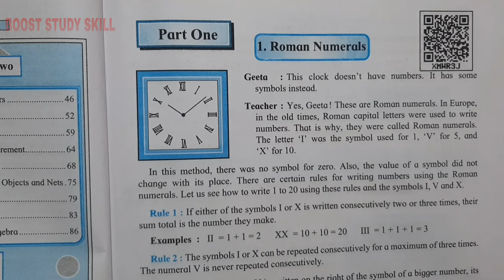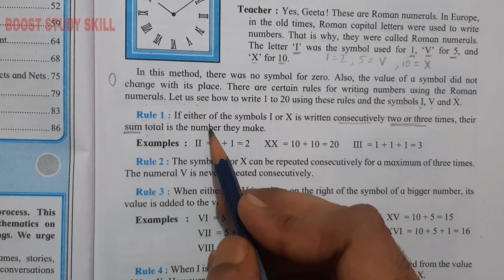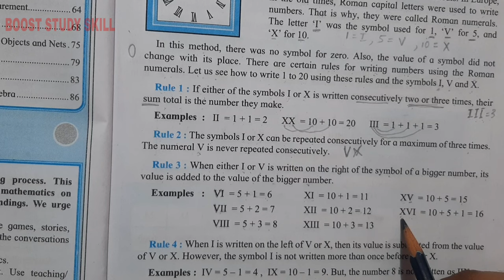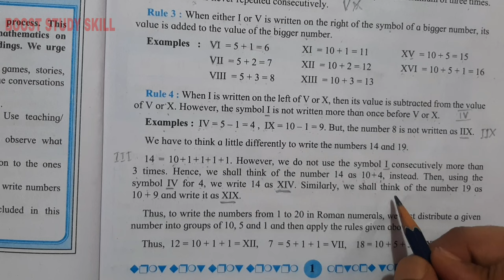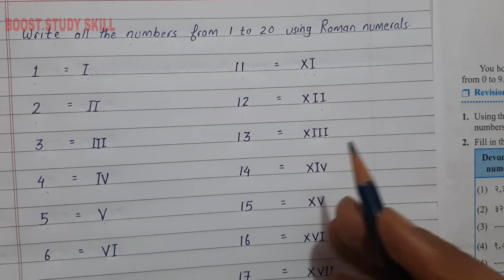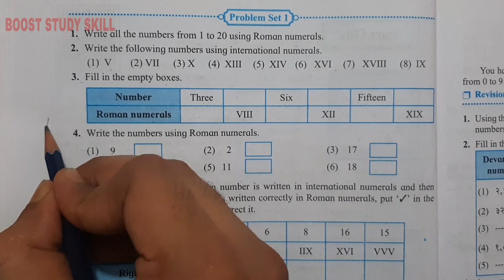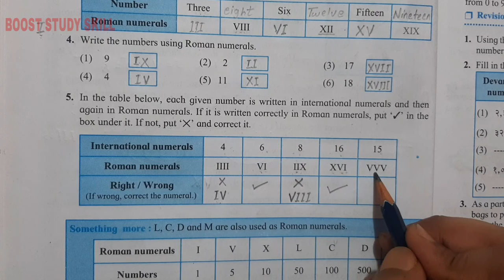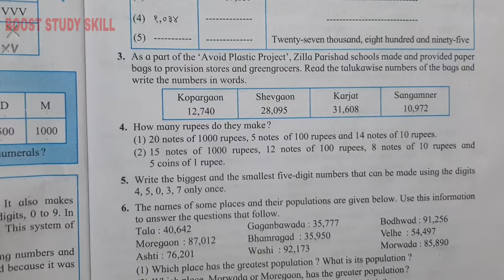5th Std - Mathematics - Chapter 1 Roman numerals solved problem set 1 exercise in hindi - calss 5